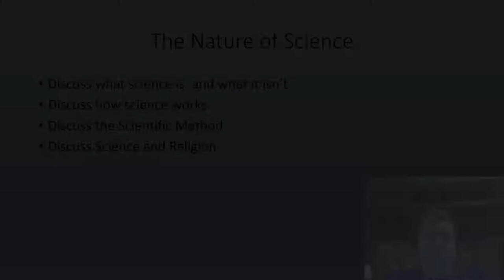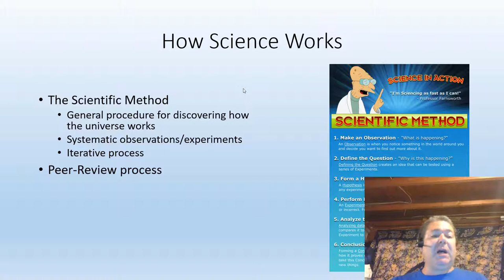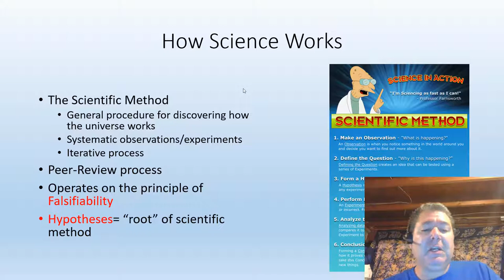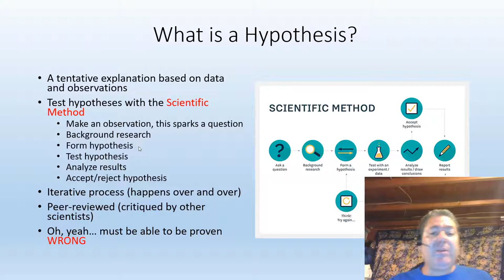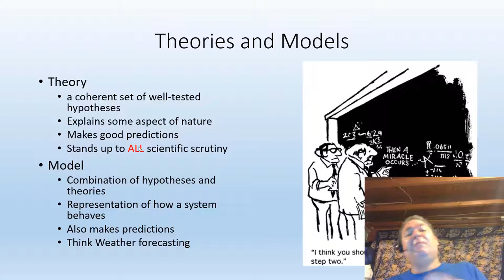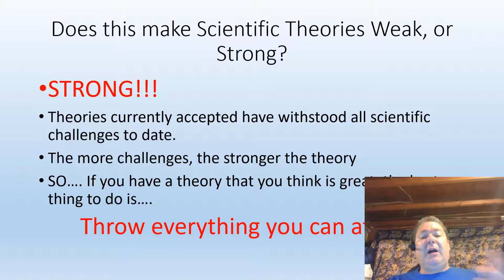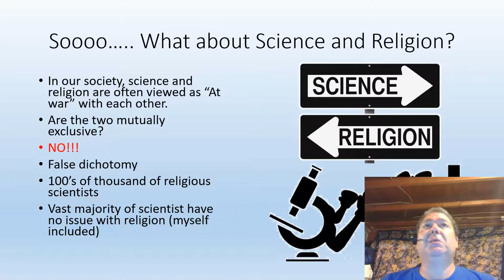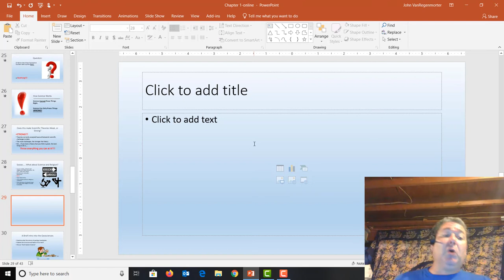Nature of Science